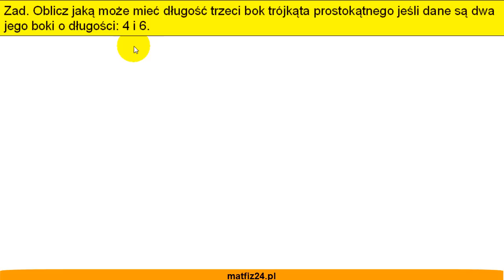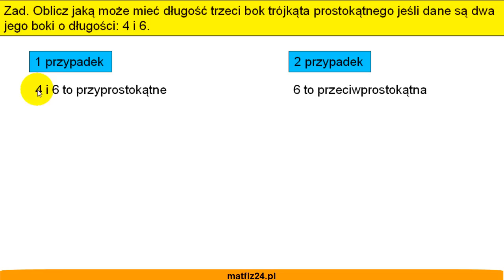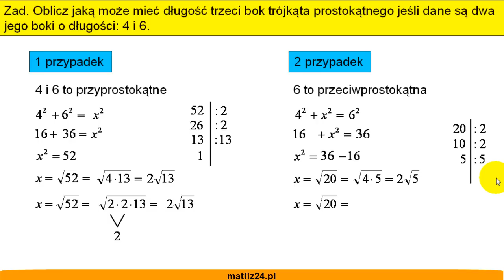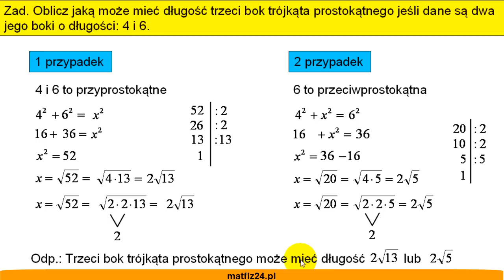Oblicz długość trzeciego boku trójkąta, gdy podane są dwa boki- zadanie - Matfiz24.pl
W zadaniu podane są 2 boki trójkąta prostokątnego, a musimy obliczyć bok 3. Zadanie na wykorzystanie Twierdzenia odwrotnego do Twierdzenia Pitagorasa.

Zobacz cały kurs TWIERDZENIE PITAGORASA